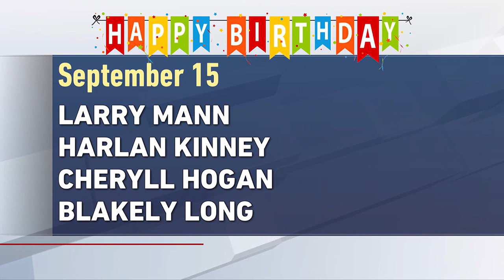September 15 & 16 birthdays